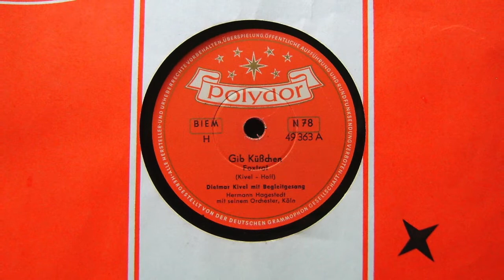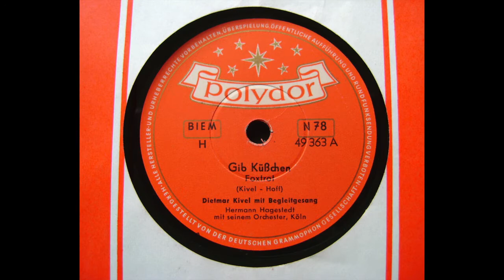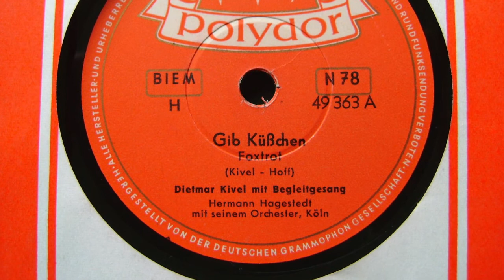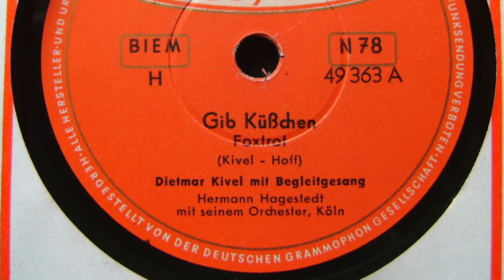Dietmar Kivel - Gib Küßchen - 1954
Gib Küßchen
Dietmar Kivel
Hermann Hagestedt mit seinem Orchester, Köln